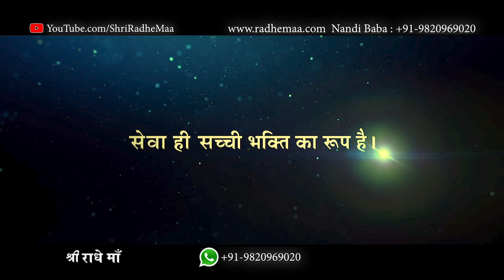Mukerian, Punjab : Bag Distribution To School Children - Shri Radhe Maa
Shri Radhe Maa Ji distributed to school bags to children in Mukeria, Punjab.

About Shri Radhe Maa:
Shri Radhe Maa Ji has lent 30 years of her life in serving mankind. She has helped more than 1000's of families in Mukeria, Punjab and Mumbai. She has made several donations like clothes, food, notebooks, computers, sewing machines, wheelchairs, blind sticks, sanitary machine to the people below the poverty line and the underprivileged. She has adopted a tribal village in Wada, Maharashtra (and has been serving there for the past 16 years). Solar panels and water pumps have been distributed free of cost. Radhe Maa is an ardent supporter of Beti Bachao Beti Padhao campaign thus she does every bit from her end to provide them with education, dressing, and basic amenities.

For any queries, You can contact Nandi Baba on : 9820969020